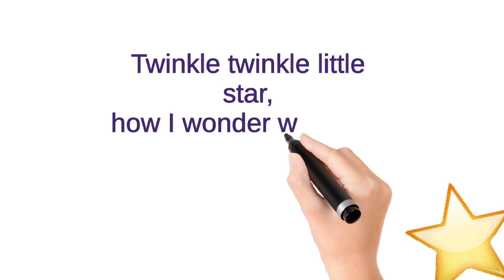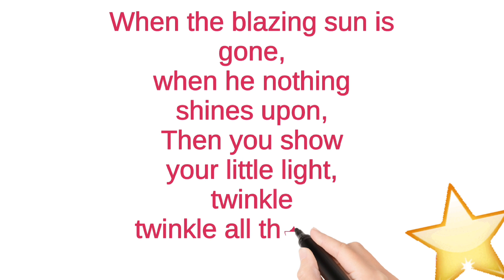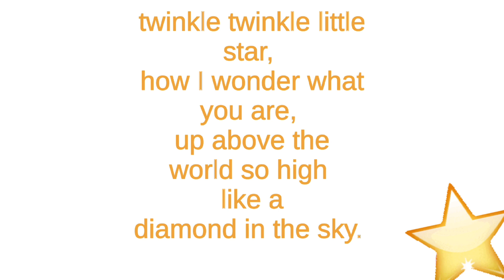twinkle twinkle little star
Twinkle
Little star
twinkle star
Twingkle twingkle little star
twinkle star lullaby
Star
Twingle twangle little star
nursery rhymes
cocomelon
songs for children
abc song
twinkletwinkle littlestar twinkle studystudio-learn&grow